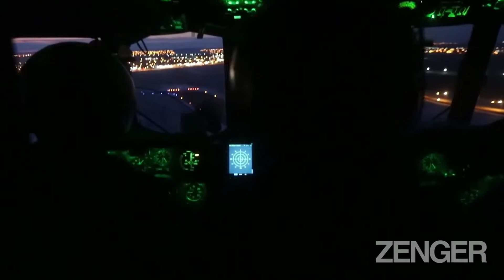Russian MoD Shares Footage Showing Special Forces Taking Part In Special Operation In Ukraine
The Russian Ministry of Defence has shared this footage that they say shows special forces soldiers taking part in the war in Ukraine, which they are still calling a "special operation".

A first piece of footage shows soldiers riding in an attack helicopter. It is different to the usual footage shared by the Kremlin in that all of the soldiers' faces have been blurred.

The soldiers can be seen carrying Kalashnikov assault rifles and the attack helicopter is equipped with heavy weaponry.

The helicopter can be seen flying at high speed and close to the ground over what the Russians say is the Ukrainian countryside. On the ground, military vehicles that appear to belong to the Russian army can be seen occupying a village.

The footage then shows the helicopter landing and soldiers being deployed on the ground in attack formation. The footage then shows another soldier pointing a heavy machine gun outside of the helicopter as it continues to fly, presumably heading to another destination.

The footage then cuts to what appears to be a night-time shot of the helicopter approaching a city or other built-up urban area before the footage suddenly ends.

It is currently unclear where exactly the footage was filmed but it appears that the Kremlin has designed it to stoke up morale within its own troops and to instil fear in its enemies. Numerous reports around the world are stating that the war is not going the way the Russian dictator had planned it.

In another departure from its regular modus operandi, the Russian Ministry of Defence, sharing the footage on YouTube, avoided providing extensive details about the operation. They simply captioned it: "The work of special forces units of the Armed Forces of the Russian Federation during the special operation."

A second Russian MoD video that they posted online today (Wednesday, 2nd March) also appears to show numerous Russian attack helicopters escorting an advance of ground units as the Russian dictator’s invasion of his peaceful neighbour continues.

The footage has emerged amid reports that Ukraine has again reiterated its request to NATO to close the skies over Ukraine, stressing that children are being killed by Russian violence.

The Russian MoD captioned the second piece of footage: “Helicopter escort of army aviation units of the RF Armed Forces during a special military operation.”

In the footage, military trucks can be seen on the ground advancing on countryside roads and passing through hamlets while the heavily armed attack gunships appear to escort them.

Snow can be seen covering the Ukrainian countryside as Russian soldiers point their guns out of the attack helicopters. Destroyed vehicles are occasionally seen in the footage, indicative of the tragedy unfolding in Europe.

In the buildup to the invasion of its peaceful neighbour, the Kremlin had shared numerous pieces of footage showing "military exercises", with long descriptions. But this is not the case here as the information pertaining to the Russian soldiers' mission is no doubt too sensitive to share publicly.

Western intelligence experts and Ukrainians will be interested in analysing the footage in a bid to determine where it was filmed, which can most likely be determined by looking at the countryside that is filmed from the helicopter.

The footage was picked up by a number of Russian media outlets. The Russian news site Gazeta.ru also failed to describe in any detail what the footage was showing, other than to say that it showed Russian "special forces troops in Ukraine".

Russia's invasion of Ukraine has been widely condemned around the world, with US President Joe Biden becoming the latest world leader to label the Russian despot "a dictator". British Prime Minister Boris Johnson and chess grandmaster Gary Kasparov have also used the term.

Yesterday (1st March), the European Union announced that it is accepting Ukraine's candidacy to join the EU. The announcement was met with waves of applause in the European Parliament.

The move comes after Russia invaded Ukraine last Thursday (24th of February), sparking outrage the world over and unprecedented sanctions designed to cripple the Russian economy and impede its war machine.

The Russian government still refuses to call the war in Ukraine "a war", insisting that it is a "special operation". But some brave Russians are speaking out, risking arrest to protest a war they do not want. Among them is the investigative newspaper Novaya Gazeta, run by Nobel Peace Prize winner Dmitry Muratov, 60, who recently said that they would "continue to call war war".

This is despite threats from the state media watchdog Roskomnadzor (the Federal Service for Supervision of Communications, Information Technology and Mass Media).